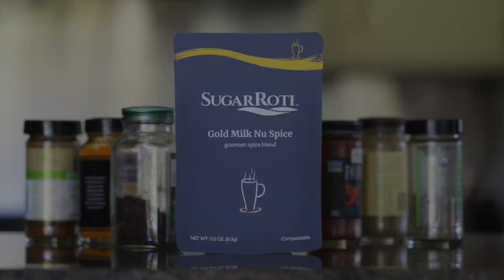Ready for some golden milk?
Make it at home with our package - ready in minutes